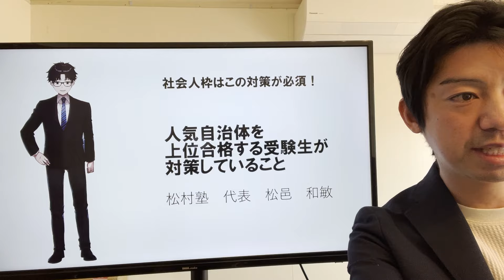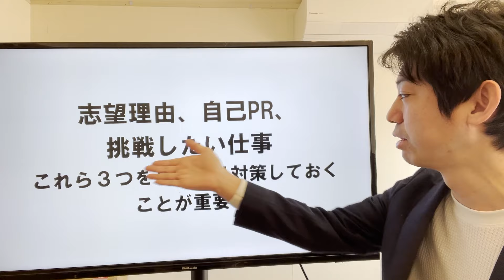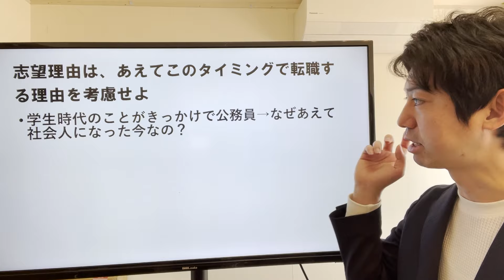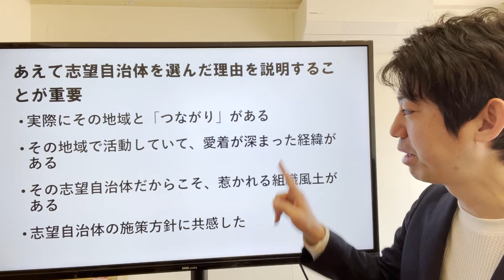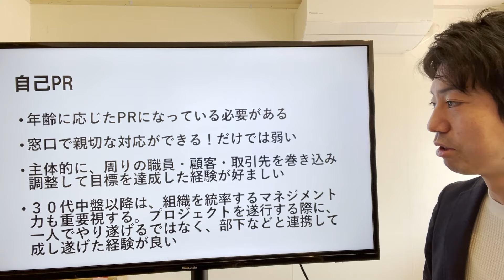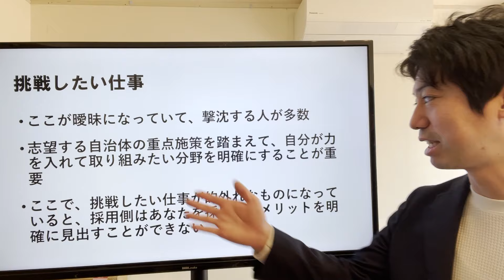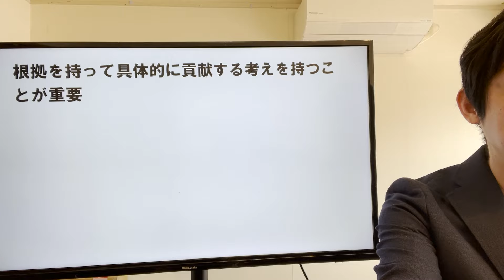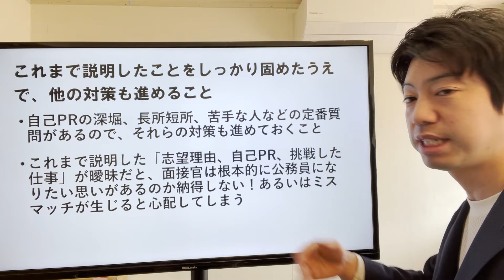2024年社会人枠の地方公務員試験は、この３点を攻略でバッチリ〜市役所、県庁社会人採用試験対策〜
今回は、2024年社会人枠の公務員試験を攻略するうえで
重点的に取り組むべき３点をお伝えします。

これら３点を固めることができれば、ES・論文対策・面接対策はほぼ完了と言えるぐらい
大事なことです。

逆に、これら３点を固めることができないと、面接ですぐに撃沈します。

松村塾の面接対策書籍はこちら
受かる面接・落ちる面接〜エクシア出版〜

公務員から公務員の転職対策をまとめた書籍
公務員の副業・転職・起業〜エクシア出版〜

公務員試験に関する相談・個別サポートはこちら
来年に向けての長期サポートコースもありますので、当塾に問い合わせください。